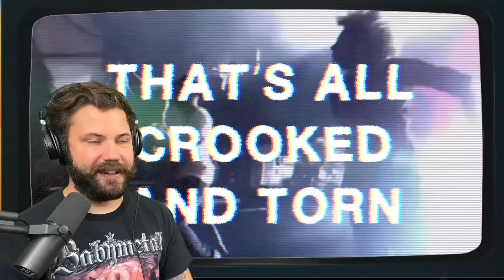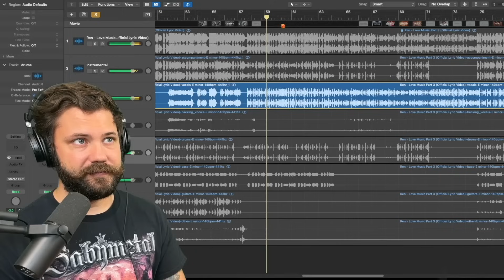Musician REACTS to REN Love Music Part 3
MAILING ADDRESS!
8512 Essex Dr.